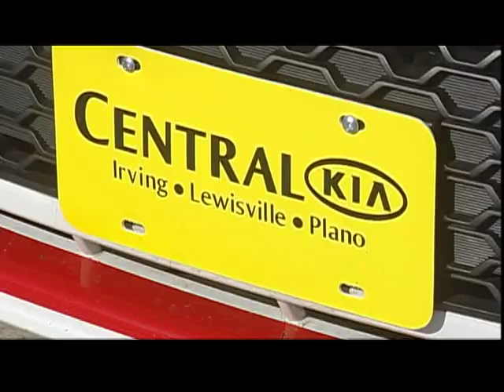Central Kia CKP081617